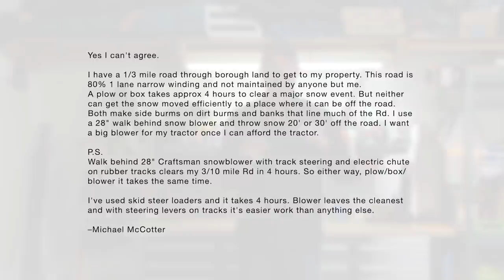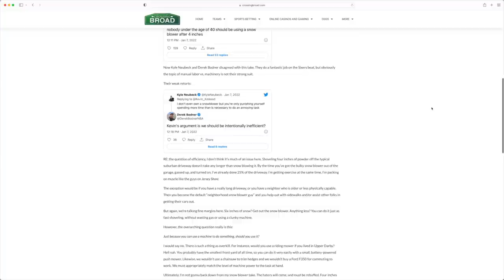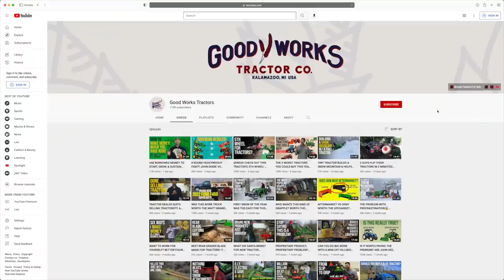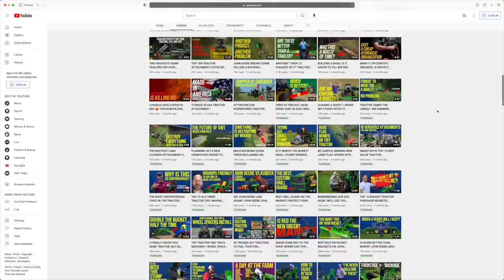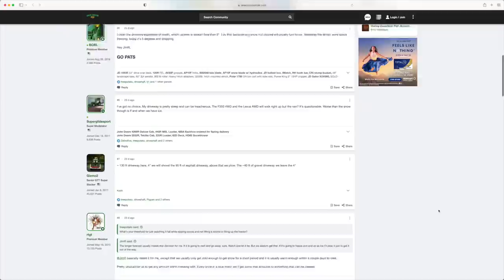WAIT! THERE ARE RULES FOR SNOWBLOWING? WE'RE NOT SURE WE AGREE.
Kevin Kinkead wrote an article for Crossing Broad titled We Need to Have a Conversation About Snow Blowers. In it he came up with 5 unofficial rules for when it's appropriate to use a snowblower. We'll run through his list and give you our opinion in today's video.

If you're looking for a quality solution to add stability to your machine, then BORA is the place to go! With solutions for tractors, ATV's, trucks and more, they're sure to have a solution to fit your needs. Plus, they're Made in the USA!